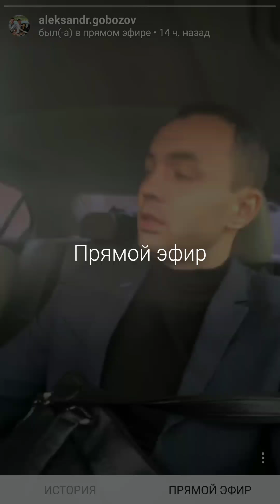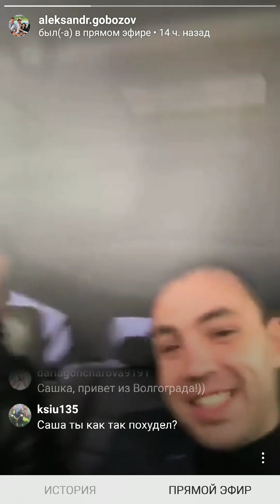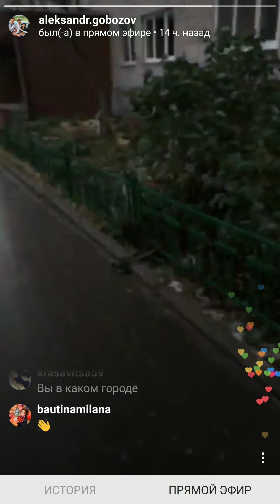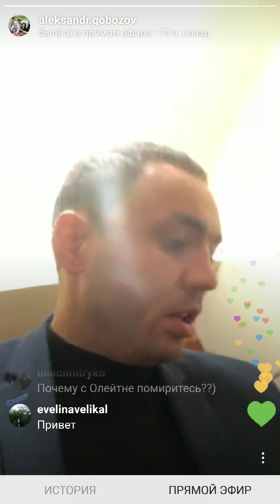Саша Гобозов в прямом эфире 17.10.2018.